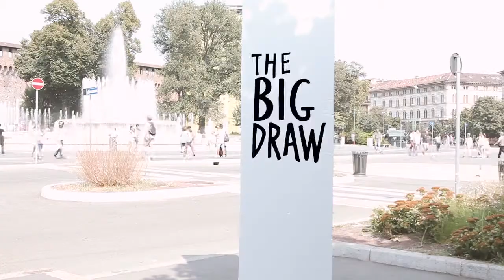2016 The big draw - Huck Scarry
Il festival del disegno "Big Draw" a Milano il 10 e 11 settembre 2016.
The Big Draw è pensato per chi ama disegnare, per gli appassionati che non lasciano la matita nemmeno in età adulta, ma è anche, e soprattutto, per chi è convinto di non poter disegnare… e si sbaglia!